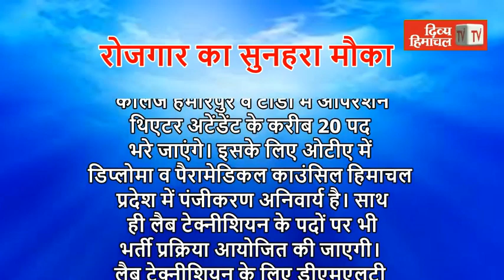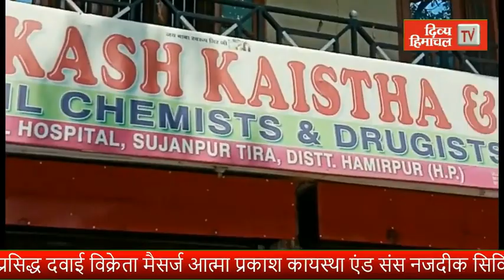भारतीय जन कल्याण समिति ने हमीरपुर के पांच गांवों में बांटे मास्क और सेनेटाइजर